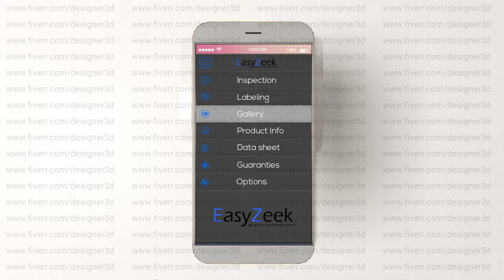Easy Zeek_smart_device_APP